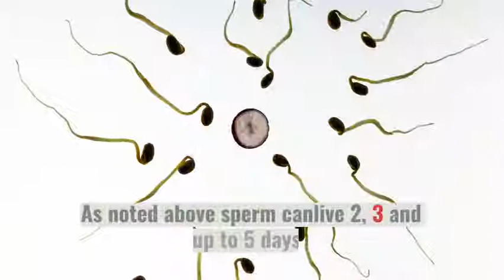Can I get pregnant 5 days after my period